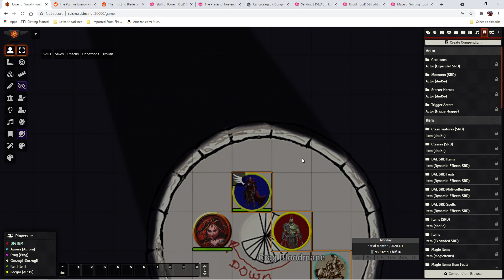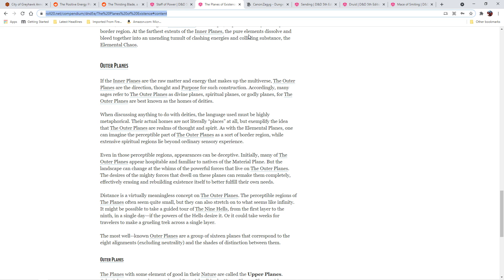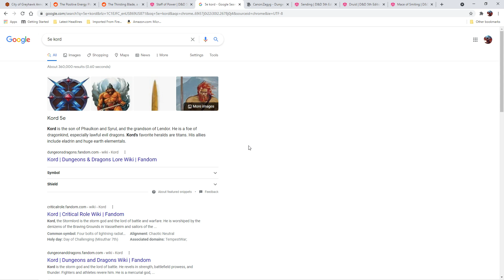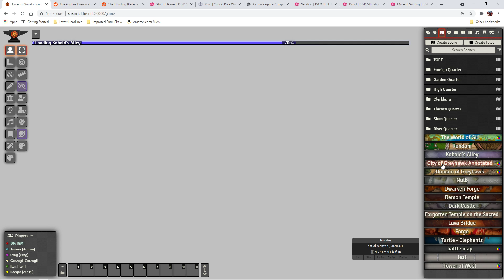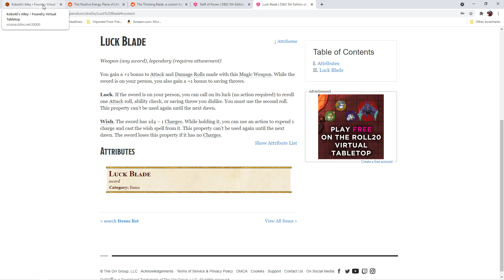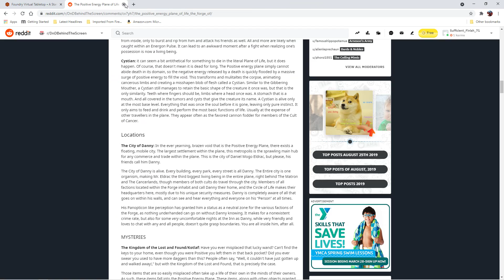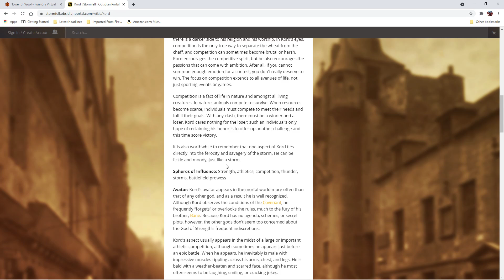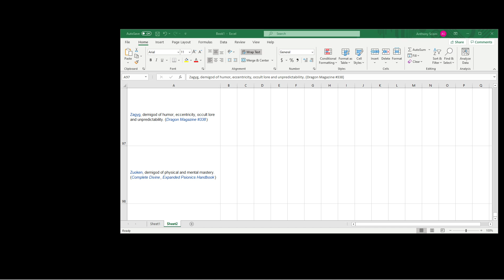Foundry VTT - Dungeons and Dragons 5e DND Greyhawk March 26 2021 Part 2 of 2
What about Bob? The half-orc goes on a trip, an axe explodes, a soul is recovered and lost. Kord wakes up.